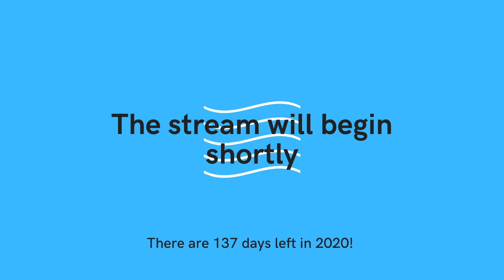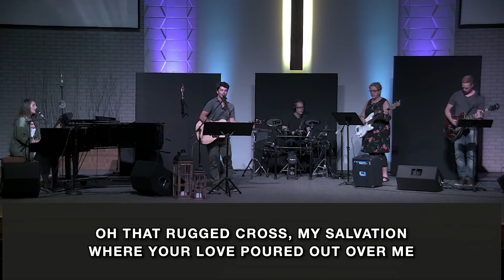Aug 16 2020